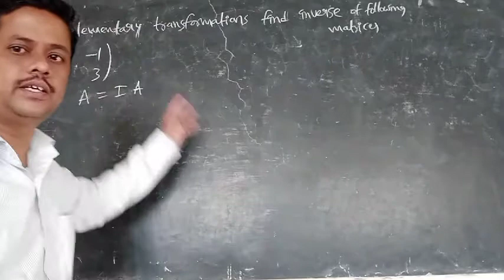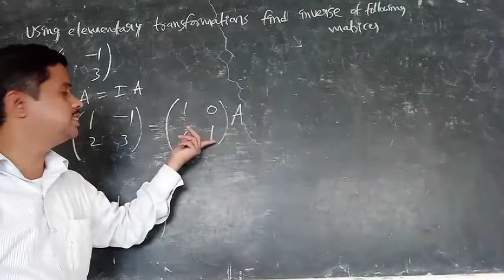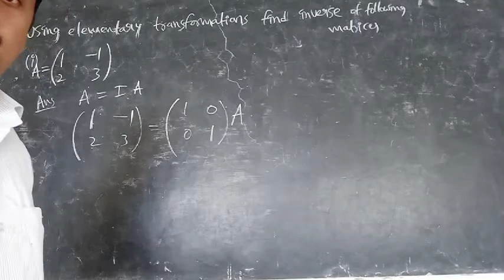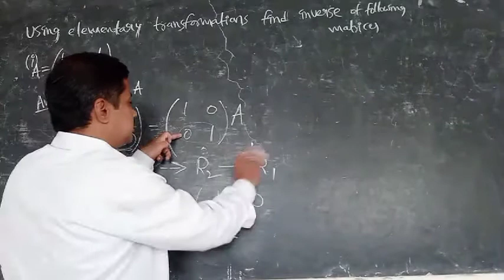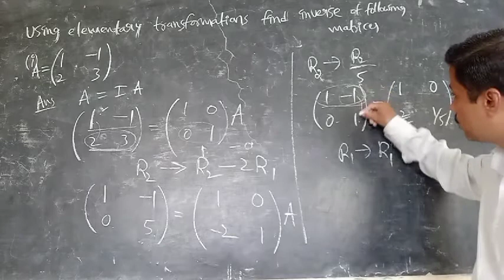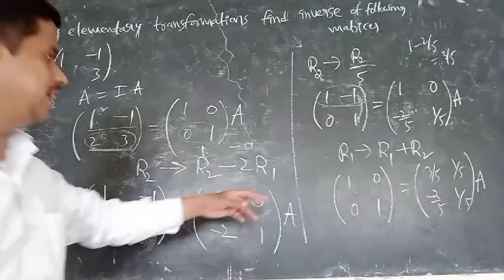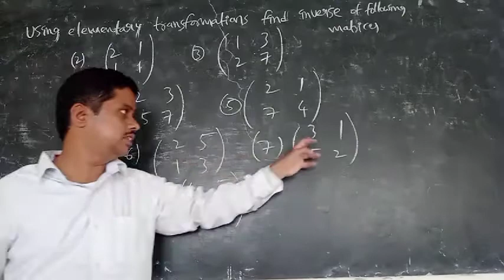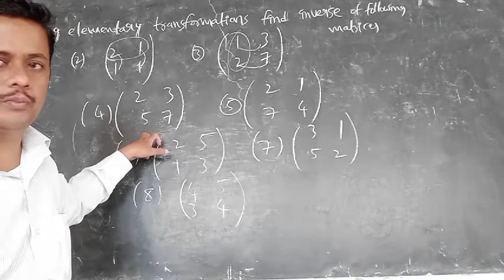Elementary operation of matrix problems